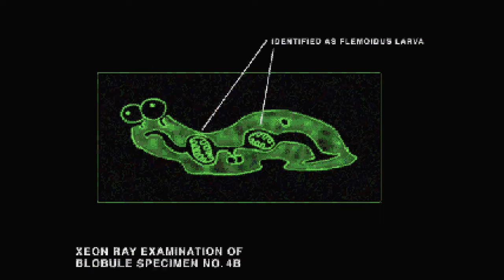A Crummy Commercial?! - Chex Quest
Doom is part of a complete breakfast.

Chex Quest 3 is available on Charles Jacobi's website as a fully stand-alone ZDoom engine game, including remastered Chex Quest 1 and 2 levels, as well as a brand new third episode